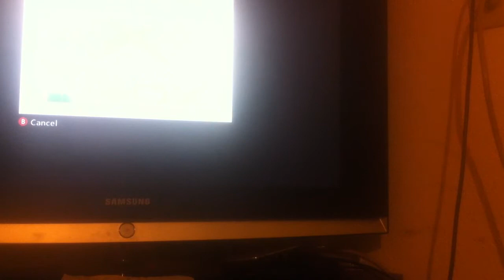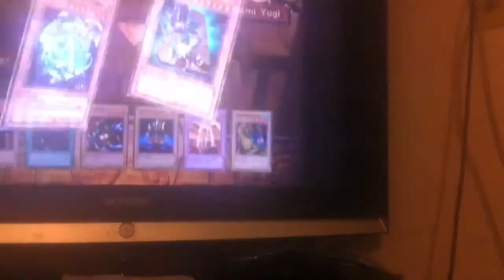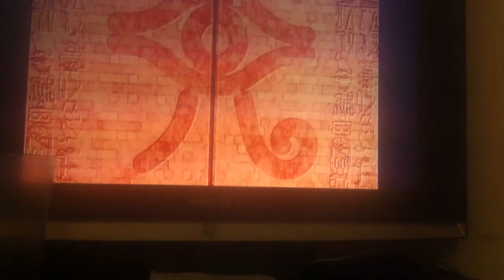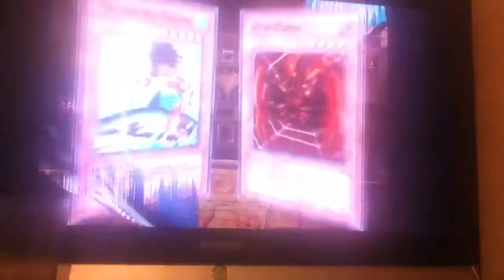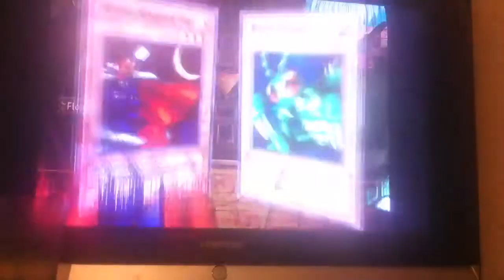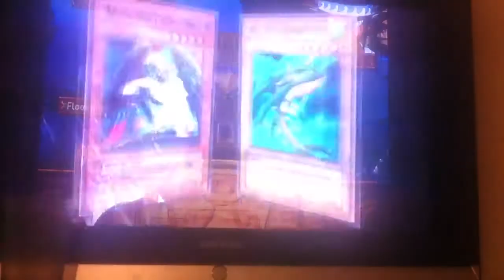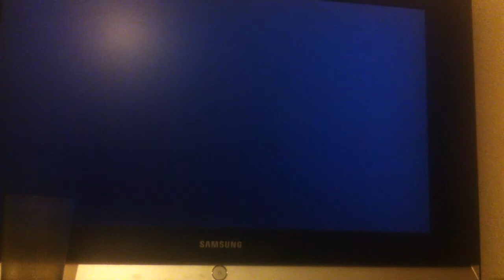Let's Play Yu-Gi-Oh! Dawn of Destiny The Lost Episodes Playlist! with Commentary! Part 118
Hey guys.  I recorded this about 1 and a half years ago.  However, The youtube Dashboard system has changed quite a bit since then.  As a result, some videos have been 'lost' in the arcs of time.  So, here is this one.  Now, some of these episodes may be recorded and/or uploaded in the wrong time or order, so I apologize for that.  But, hey;  I went through all the trouble to record these episodes.  And, you guys like them.

I considered simply explaining myself in the next Tier 7 commentated episode, and just lying and saying some duels were lost on my old computer.  This would not be a complete lie, since some indeed are.  In the end, I think this is the best option for these episodes.  They are indeed 'lost' or out of order.  However, to all the loyal viewers and subscribers I say this:  I apologize.  But, the next few episodes will not be on the same wavelength as they have been.